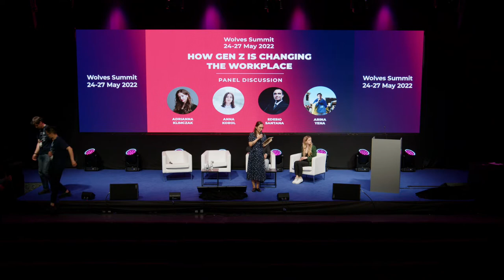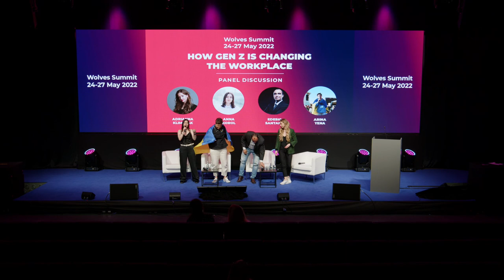Wolves Summit 2022: How Gen Z is changing the workplace